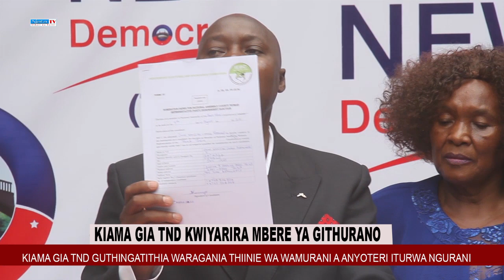WARAGANIA GUTHINGATWO KIAMA-INI GIA TND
UTONGORIA WA KIAMA GIA TND GUTHINGATITHIA WARAGANIA